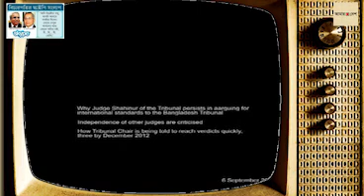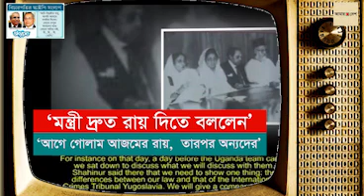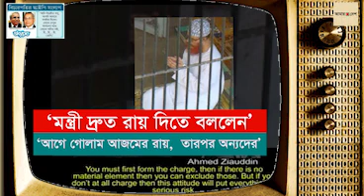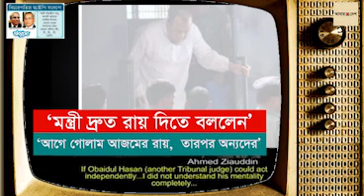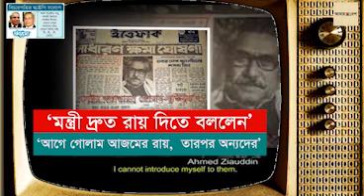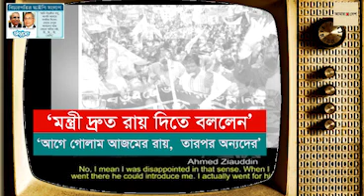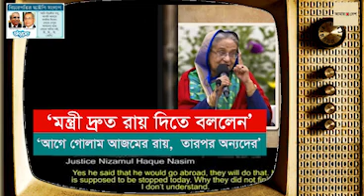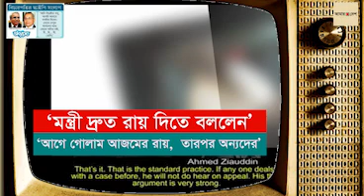স্কাইপ স্ক্যাণ্ডাল : রাজনৈতিক নেতাদের জুডিশিয়াল মার্ডারের পরিকল্পনা যেভাবে হয়েছিল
স্কাইপ স্ক্যাণ্ডাল নিয়ে ২০১২ সালের আমার দেশ-এ প্রকাশিত রিপোর্টের অডিও শুনুন। আন্তর্জাতিক অপরাধ আদালতের নামে কথিত বিচারের নামে নাটক সাজিয়ে সুপরিকল্পিতভাবে রাজনৈতিক নেতৃত্বকে জুডিশিয়াল মার্ডার করা হয়েছে। এই জুডিশিয়াল মার্ডারে জন্য কিভাবে ট্রাইব্যুনালের বিচারর নাটক সাজানো হয়েছিল সেটাই উঠে এসেছিল ট্রাইব্যুনাল চেয়ারম্যান নিজামুল হক নাসিম ও তাঁর বন্ধু বেলজিয়াম প্রবাসী আহমদ জিয়াউদ্দিনের কথোপকথনে। তাদের ১৭ ঘন্টার এই কথোপকথন ফাঁস করেছিল আমার দেশ। স্কাইপ স্ক্যাণ্ডাল শিরোনামে প্রকাশিত প্রতিবেদনের প্রেক্ষিতেই আমার দেশ সম্পাদকসহ সংশ্লিষ্টদের বিরুদ্ধে রাষ্ট্রদ্রোহের মামলা করা হয়েছিল ট্রাইব্যুনালের পক্ষ থেকে। এই মামলার সূত্র ধরেই সরকার রাষ্ট্রীয় বাহিনী দিয়ে আমার দেশ ছাপাখানা দখলে নেয়। এতে পত্রিকাটির প্রকাশনা বন্ধ করে দেয় সরকার। গ্রেফতার করা হয় সম্পাদককে। রিমাণ্ডে নয়ে নির্যাতন করা হয় তাঁকে। মামলার পরপরই সম্পাদক মাহমুদুর রহমান স্কাইপ কথোপকথনের মূল রিপোর্টার অলিউল্লাহ নোমানকে দেশত্যাগের ব্যবস্থা করেন। অলিউল্লাহ নোমান যুক্তরাজ্যে এসে রাজনৈতিক আশ্রয় চাইলে তার আবেদন গ্রহন করে বৃটিশ সরকার। বর্তমানে পত্রিকাটির সম্পাদক মাহমুদুর রহমানও দেশের বাইরে নির্বাসিত জীবন যাপন করছেন।
যে কথোপকথন প্রকাশের কারণে প্রতিবেদন দেশত্যাগ করতে বাধ্য হয়েছিলেন, সম্পাদক গ্রেফতার হয়ে নির্যাতিত হয়েছেন, সর্বোপরি সরকার পত্রিকাটি বন্ধ করে দিয়েছে সেই কথোপকথনের অডিও ধারাবাহিক প্রকাশ করছে আমার দেশ ইউকে ইউটিউব চ্যানেলে এবং আমার দেশ ফেইসবুক পেইজে।